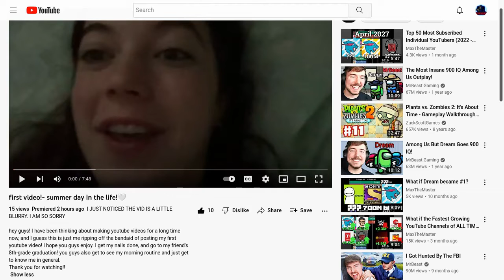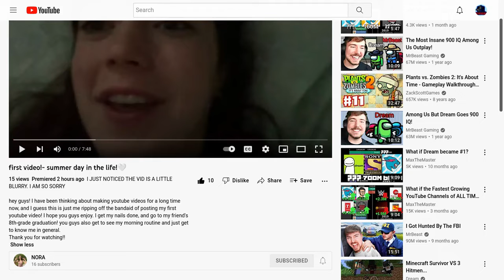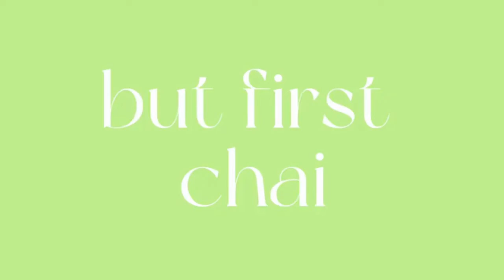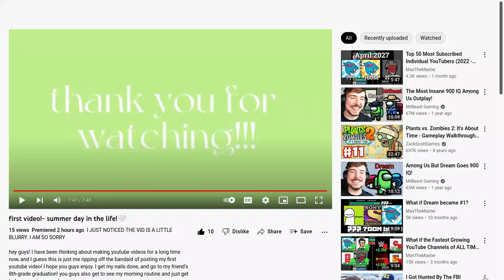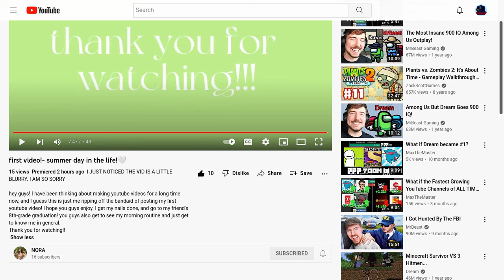SUBSCRIBE TO NORA!